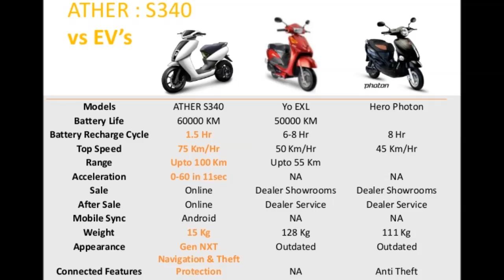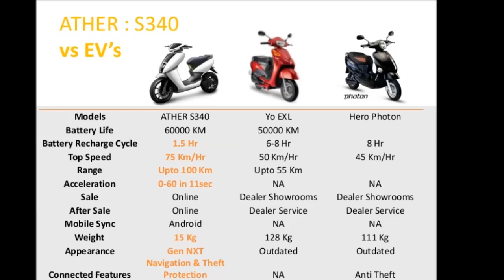Ather S340, India's First Smart Electric Scooter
Banagalore-based startup, Ather Energy, is currently in the process of developing India's first indigenous smart electric 2-wheeler called the Ather e-Scooter S340. The futuristic looking electric scooter will be unveiled on February 23 in Bengaluru. The project began in the incubation cell of IIT-Madras.

After 3 years of research and development, the company is finally set to unveil its maiden venture. The e-Scooter S340 features a Li-ion battery pack that takes less than an hour to charge. However its biggest USP will be the digital touchscreen dashboard that it comes integrated with as Ather has chosen to focus on connectivity in particular. The Android-based touchscreen will allow users a chance to customize the scooters profile for different ride experiences, will offer multiple riding modes, allow for theft protection, and will include in-built navigation.

The Ather e-Scooter S340 will be the first smart electric scooter to be designed and built completely in India and its rising popularity is in line with the Make-In-India scheme initiated by Indian Prime Minister, Narendra Modi. Unlike standard electric scooters that can be ridden at speeds of 25-40km/h , the S340 electric scooter can reportedly attain a top speed of 75km/h and will be able to accelerate from 0-60km/h in 11 seconds. The company claims that it will be at-par with other petrol rivals currently sold in the India. The battery pack is expected to come with a range of 50-100kms and charging ability has been capped at 90 per cent as the company claims that the extra 2-3kms achieved with the extra 10 per cent may result in battery damage. Ather has stated that it intends on pricing its electric S340 scooter below the 1 lakh mark.

Founded by Tarun Mehta and Swapnil Jain, Ather Energy raised $ 1 million (approximately 6.3 crore) in end-2014 from Sachin and Binny Bansal, founders of Indian e-commerce conglomerate Flipkart. Recently, the company generated an additional $ 12 million (approximately 75.3 crore) from leading venture capital investment firm, Tiger Global. The scooter will be officially unveiled tomorrow at Web Summit's SURGE conference in Bengaluru.